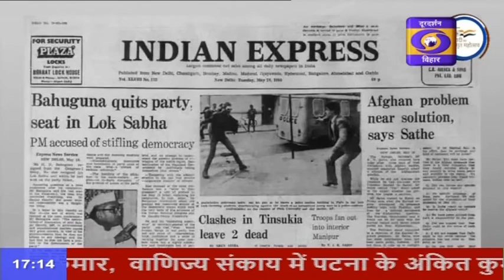आजादी के अमृत महोत्सव || स्वतंत्रता सेनानी हेमवती नंदन बहुगुणा, जगदेव राव पाटिल और मिर्जा बहादुर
देश भर में चल रहे आजादी के अमृत महोत्सव के माध्यम से हम उन महान हस्तियों को याद कर रहे हैं, जिन्होंने देश की आजादी में अपना अहम योगदान दिया है। इसी कड़ी में स्वतंत्रता सेनानी हेमवती नंदन बहुगुणा, जगदेव राव पाटिल और मिर्जा बहादुर की कहानी।